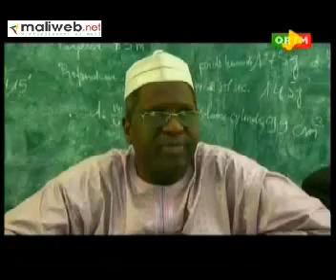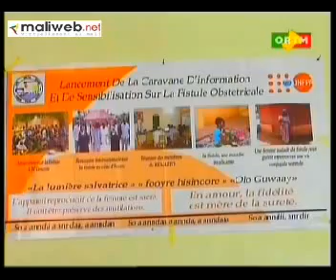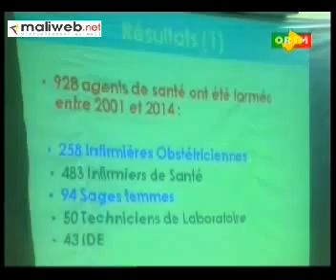ORTM / Journal TV 20h du 11 Septembre 2015